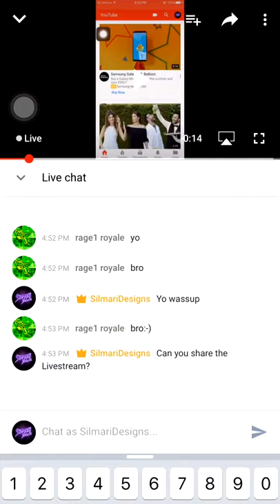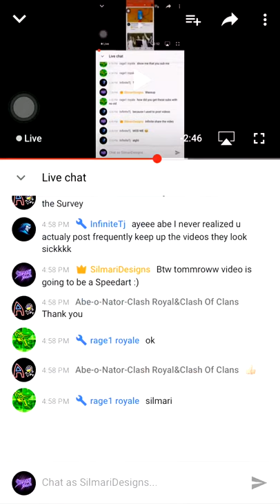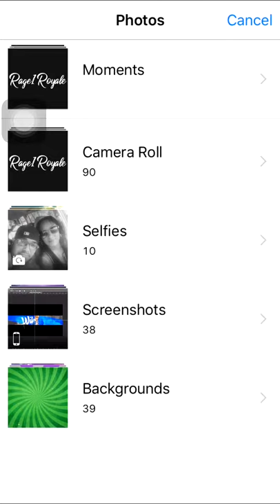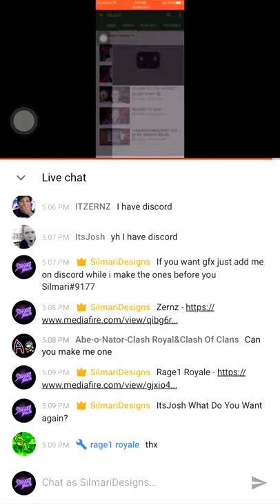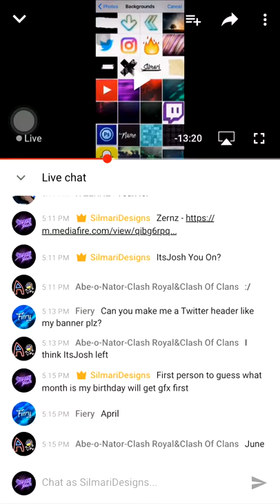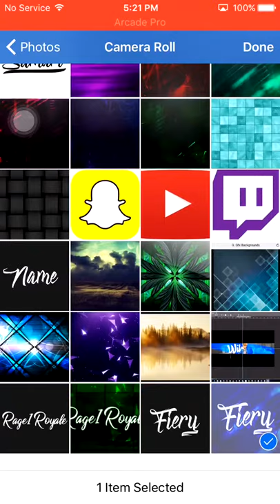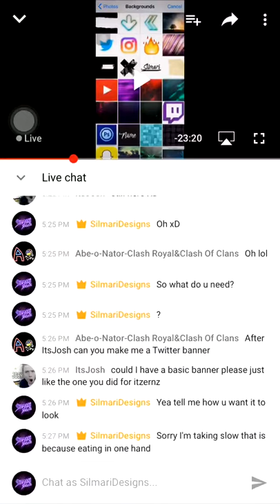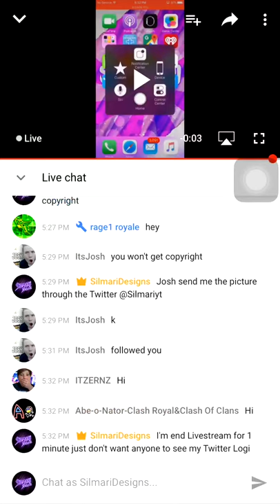Making Free Gfx!! #3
Making free Gfx